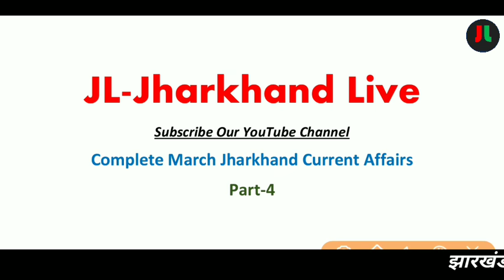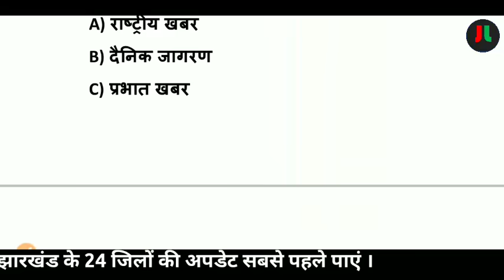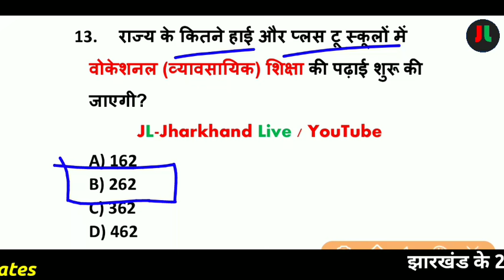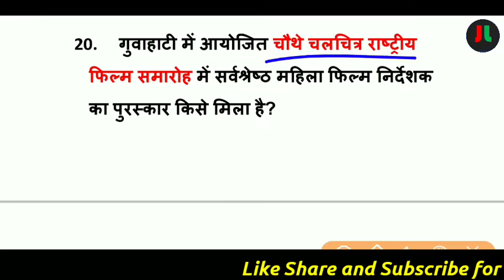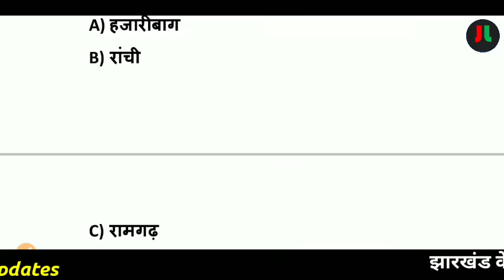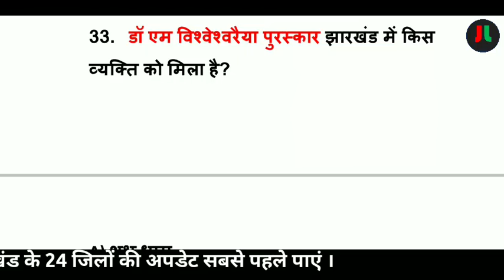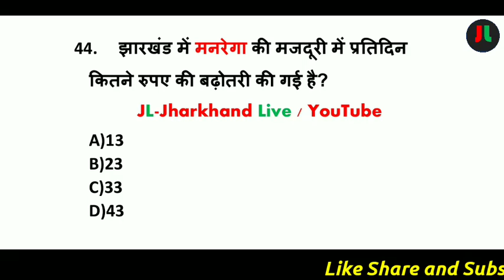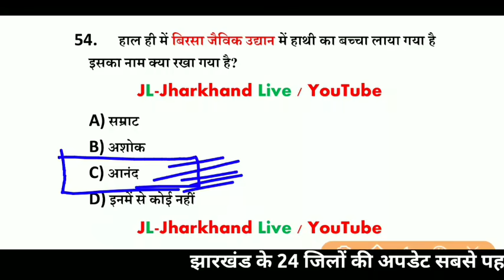Jharkhand Current Affairs Complete March Month | झारखण्ड करंट अफेयर्स सम्पूर्ण मार्च माह Part-4